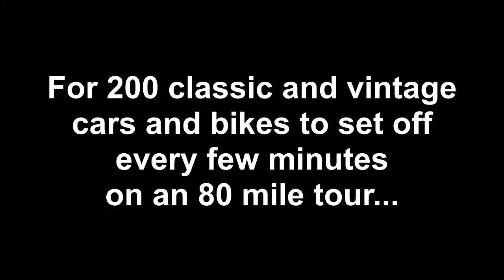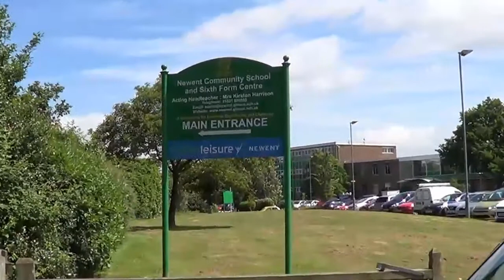2013 Chipping Sodbury Classic Run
Each year the local Rotary Club organises a Classic Run where 200 classic and vintage cars and embark on an 80mile tour that begins in Chipping Sodbury (South Gloucestershire - UK) High Street. We blagged Great Escape's superb 1969 Porsche 911T and took part.